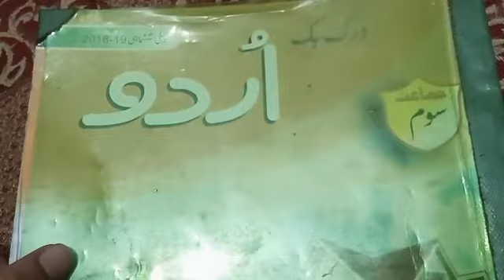جماعت : سوم ضمون : اردو عنوان : حضرت محمد کی امانت داری